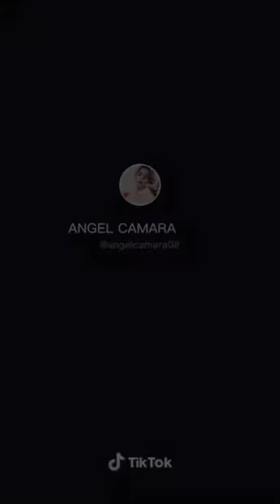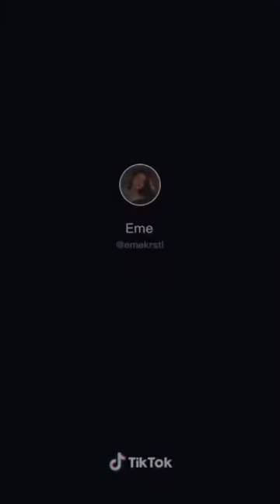Top 15 Hottest & Sexiest Filipina TIKTOK COMPILATION 2020 😍😍😍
Thank you so much and Have a Beautiful Day💕💕

This video is just made for Fun and Entertainment purpose only.